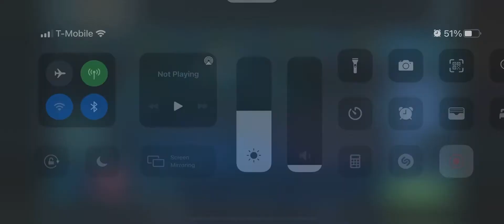Star Wars Galaxy of Heroes Kamino Clone Trooper Galactic Challenge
Only relic is Vader. Stark and Gideon are g9, Thrawn and Palpatine are g12. It’s all about TM removal and stuns. Don’t let the clones take a turn. Don’t use the event special ability.